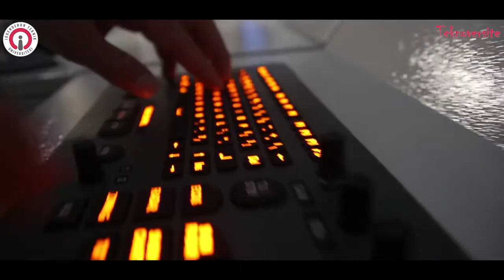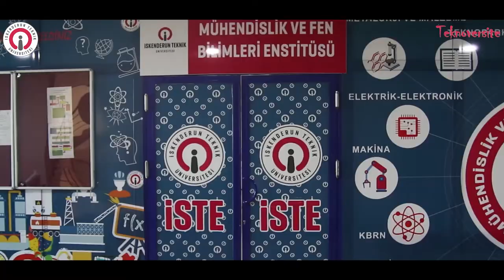İskenderun Teknik Üniversitesi Tanıtım Filmi (2021)